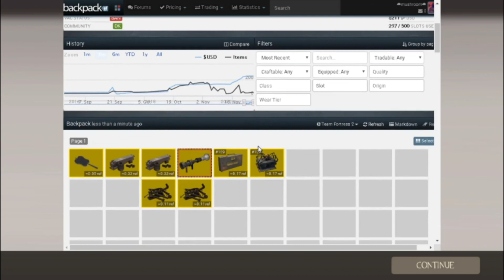Trade Unusual Servers in a Nutshell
These are funny moments i got from Vatican and Firepowered servers enjoy!